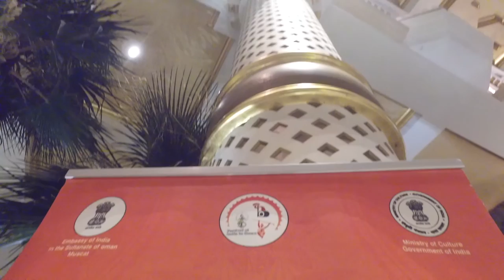FESTIVAL OF INDIA IN OMAN CONCLUDES WITH INDIAN FOOD FESTIVAL AT GRAND HYATT (15-19 MARCH 2017)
The much-awaited Indian Food Festival in Oman was inaugurated on 15th March 2017 evening at Grand Hyatt in a ceremony full of Indian instrumental music, classical and folk dance, ghazals and Bollywood songs. His Excellency Salim bin Mohammed bin Said Al Mahrooqi, Under Secretary for Heritage, Ministry of Heritage and Culture of Oman, was the Chief Guest. The Opening ceremony was also attended by HE Nasser Mohammed Khaleefa Al Busaidi, Chief of Protocol, Ministry of Foreign Affairs, HE Sheikh Hilal Marhoon Salem Al Ma’amari, Chief of West Asia Department, Ministry of Foreign Affairs, and HE Saif Mohammed Al Ruzaiqi, Adviser Ministry of Commerce and Industry. Over 300 prominent Omanis, including businesspersons and officials, Ambassadors, members of diplomatic corps, expatriates and members of Indian community were present at the opening ceremony. The Indian Food Festival at Grand Hyatt will conclude on 19th March, 2017.